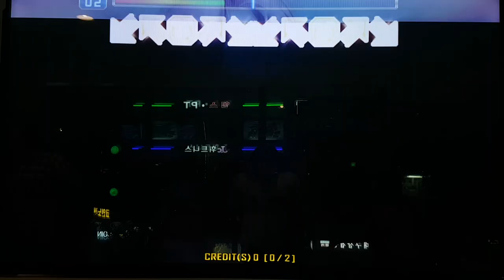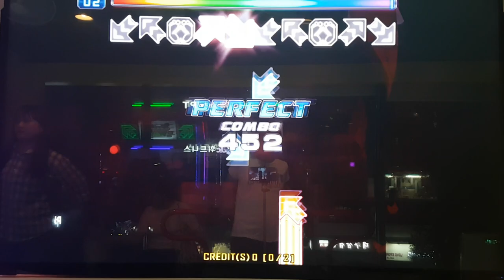라그나로크 D13 Ragnarok | Pump It Up Prime 2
패턴 연구용으로 찍었던 영상이에요.